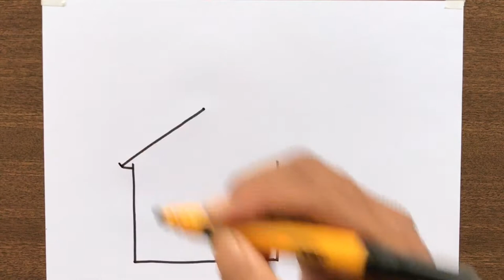How to Draw a Church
A Church Drawing step-by-step for Beginners in Easy Way